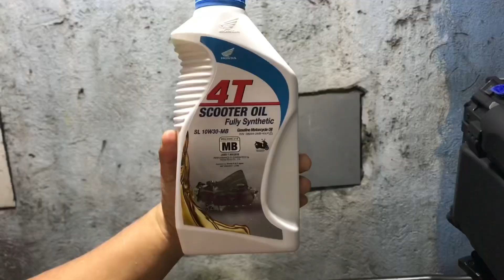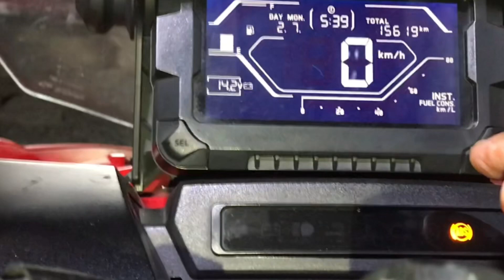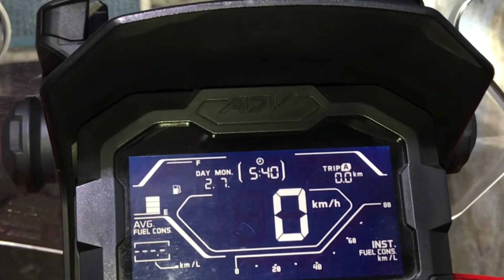CHANGE OIL PLUS RESET OF HONDA ADV